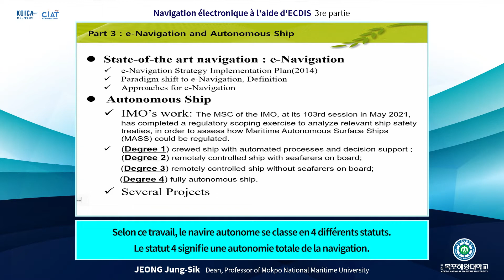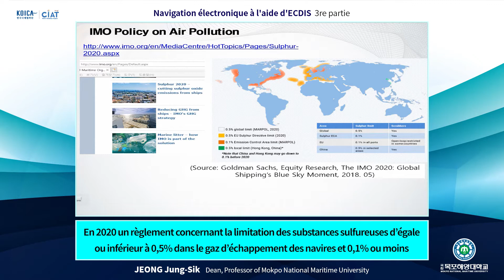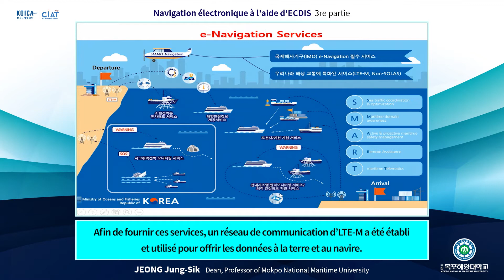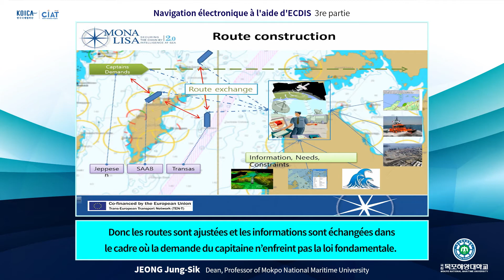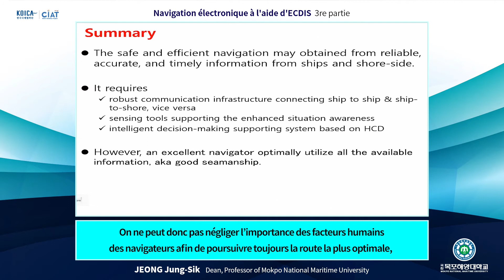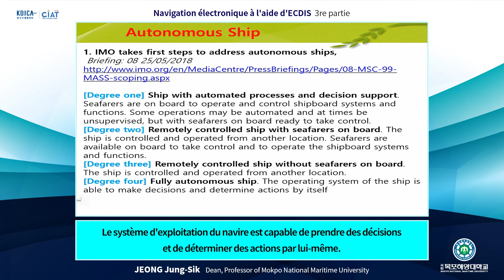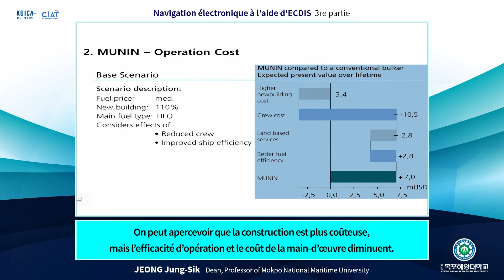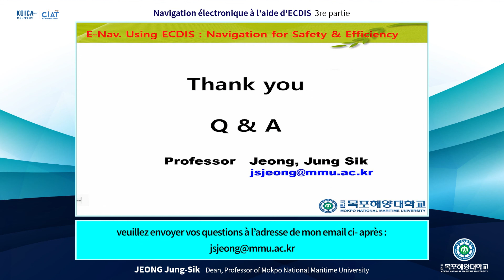Lecture 11-3(Prof. Jeong Jung-Sik )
KOICA Fellowship Program
Navigation electronique al`aide d`ECDIS (3re partie)